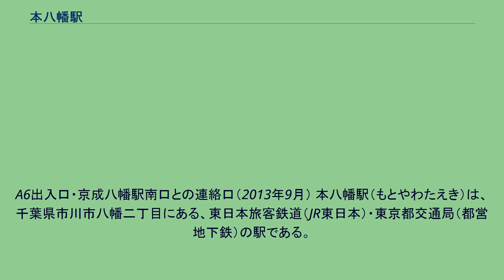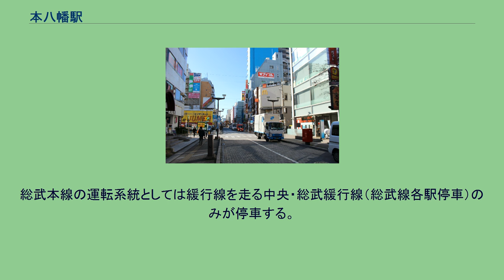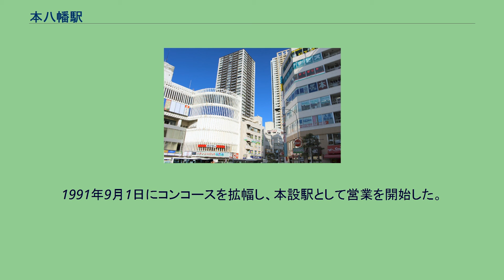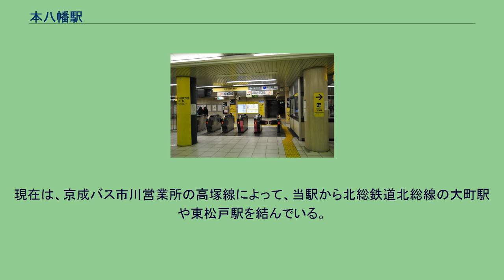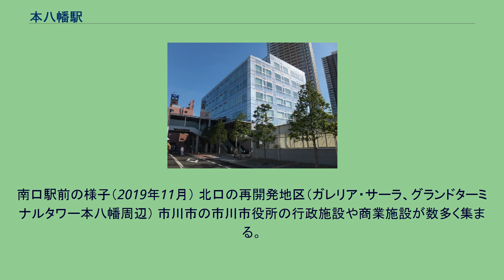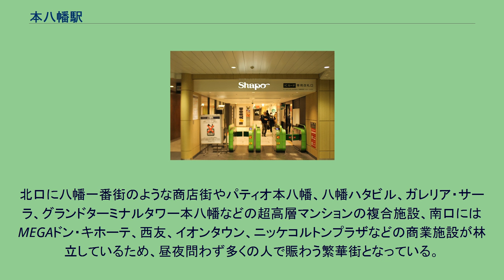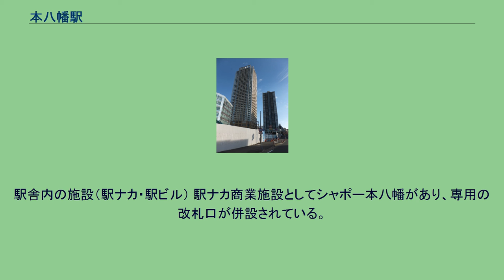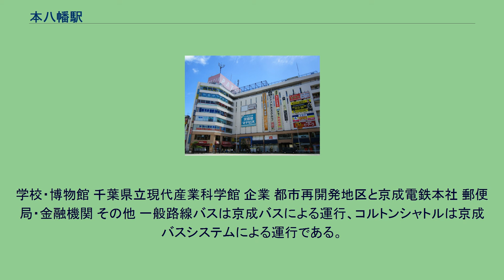本八幡駅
A6出入口・京成八幡駅南口との連絡口（2013年9月） 本八幡駅（もとやわたえき）は、千葉県市川市八幡二丁目にある、東日本旅客鉄道（JR東日本）・東京都交通局（都営地下鉄）の駅である。
北口駅前の様子（2019年11月） 当駅は市川市の行政・商業の中心に位置する。
東日本旅客鉄道（JR東日本）の総武本線（緩行線）を走行する中央・総武緩行線（総武線各駅停車）と東京都交通局の都営地下鉄新宿線の2社2路線が乗り入れており、接続駅となっている。
都営新宿線を合わせた利用者数は総武快速線が停車する隣駅の市川駅より多い。
当駅北側には京成本線京成八幡駅が位置している。
都営新宿線は当駅が始発駅・終着駅となっており、東京都交通局の運営する鉄道路線では唯一都外に存在する駅である。
当駅に乗り入れている路線は線路名称上の総武本線と、東京都交通局の都営地下鉄新宿線が乗り入れ、接続駅となっている。
都営地下鉄新宿線は当駅が始発駅・終着駅となっている。
総武本線の運転系統としては緩行線を走る中央・総武緩行線（総武線各駅停車）のみが停車する。
当駅は京成電鉄「京成八幡駅」と地下通路を介し接続している。
JRの駅と都営地下鉄の駅とは、駅ビル（シャポー本八幡）の中にある連絡通路で結ばれている。
さらに都営地下鉄の駅は、京成電鉄の京成八幡駅とも地下連絡通路で結ばれている。
みどりの窓口・自動改札機・指定席券売機が設置されている。
のりば （出典：JR東日本:駅構内図） 島式ホーム1面2線を有する地下駅である。
用地取得の遅れや交通量の多い国道14号が駅中程に横断していたことから、工期短縮を図ったものの完成が間に合わず、開業当初は新宿方の55 mに仮設ホームを設けて営業していた。
1991年9月1日にコンコースを拡幅し、本設駅として営業を開始した。
都営地下鉄最東端、かつ東京都外に所在する唯一の駅である。
東京都シルバーパスが都外の鉄道駅では唯一使用可能。
また、都営まるごときっぷ（1日乗車券）など都営交通限定の企画乗車券類を都外で唯一発売している駅でもあり、都営地下鉄を使えるものであれば当駅も乗降が可能である。
馬喰駅務管区本八幡駅務区として、船堀駅 - 篠崎駅間を管理している。
2018年度には、ホームドアが設置・使用開始された。
のりば （出典：都営地下鉄:駅構内図） 江戸川区内の新宿線各駅と同様に駅シンボルが設置されているが、当駅では市川市の木のクロマツである。
かつては、当駅から東京10号線延伸新線（元々は千葉県営鉄道北千葉線）が延伸して新鎌ヶ谷駅方面まで乗り入れる計画が存在していたが、2013年（平成25年）9月に計画が廃止された。
現在は、京成バス市川営業所の高塚線によって、当駅から北総鉄道北総線の大町駅や東松戸駅を結んでいる。
地上と改札階を結ぶエレベーターは国道14号を挟んで南北にそれぞれ設置されており、南側のA4b出入口は2010年2月11日に、北側のA4a出入口は2013年7月19日に供用を開始した。
各年度の1日平均乗降人員の推移は下表の通り（JRを除く）。
年度全体の乗車人員を365（閏日が入る年度は366）で除して1日平均乗車人員を求めている。
近年の1日平均乗車人員の推移は下表の通りである。
南口駅前の様子（2019年11月） 北口の再開発地区（ガレリア・サーラ、グランドターミナルタワー本八幡周辺） 市川市の市川市役所の行政施設や商業施設が数多く集まる。
また、京成電鉄本社も当駅周辺にある。
駅北口（京成本線沿い）の菅野・八幡地区は、戦前から豪商の別荘地として栄え、お屋敷街を形成する高級住宅街となっている。
国府台から八幡にかけては、東京医科歯科大学など3つの大学があり、市川学園や昭和学院、国府台女子学院を始めとする私立高校が7校、私立中学校が5校、私立小学校が3校と大規模な文教都市・学園都市となっている。
北口に八幡一番街のような商店街やパティオ本八幡、八幡ハタビル、ガレリア・サーラ、グランドターミナルタワー本八幡などの超高層マンションの複合施設、南口にはMEGAドン・キホーテ、西友、イオンタウン、ニッケコルトンプラザなどの商業施設が林立しているため、昼夜問わず多くの人で賑わう繁華街となっている。
大手ファミリーレストランのサイゼリヤ発祥の地でもある。
本八幡駅北...